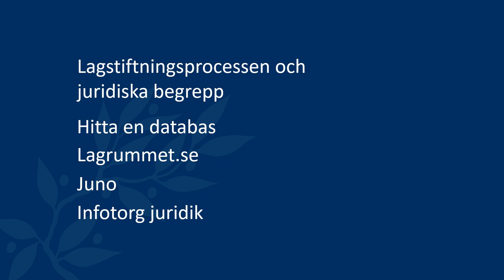Introduktion till att söka i juridiska databaser (för socialt arbete)